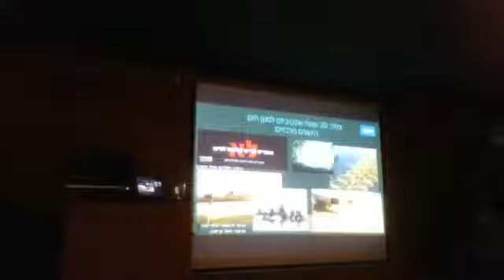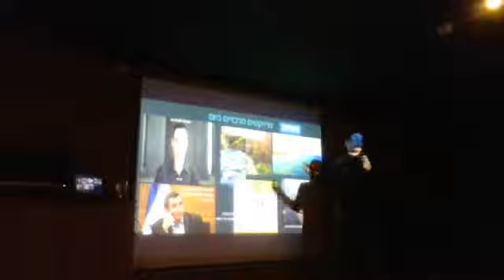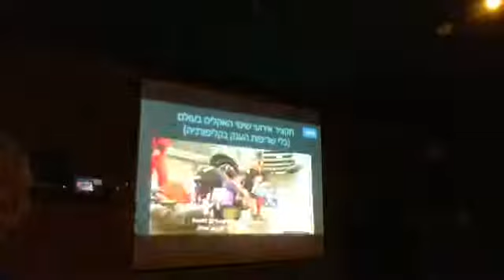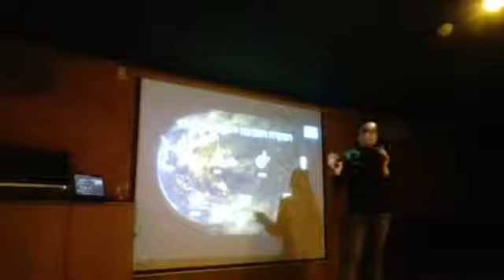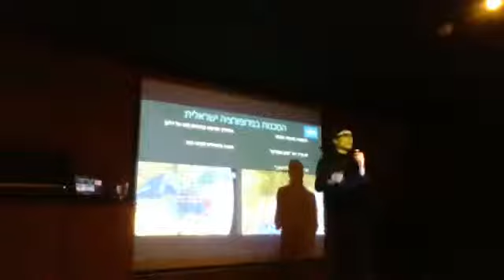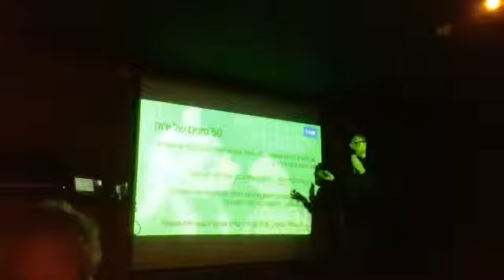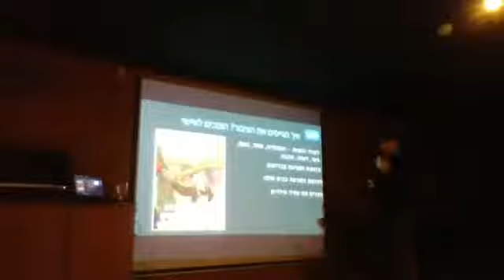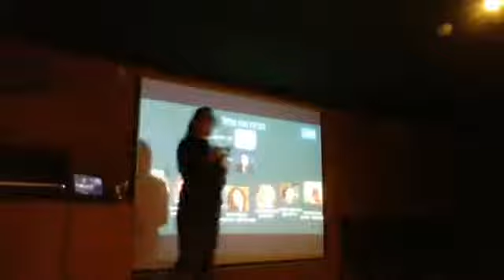ירוק בעיניים, סכין בין השיניים - איך מובילים מאבקים סביבתיים?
אחרי 20 שנה של מאבקים למען הים, המים, הנחלים והסביבה, בואו לשמוע ממאיה יעקבס, מנכ״לית עמותת צלול, איך מובילים - ומנצחים - למען הסביבה?

תודה לזאב לביא על הצילום